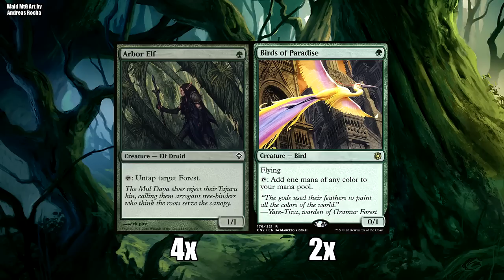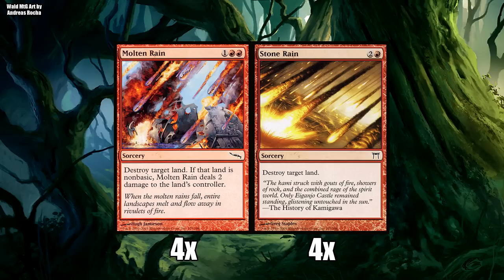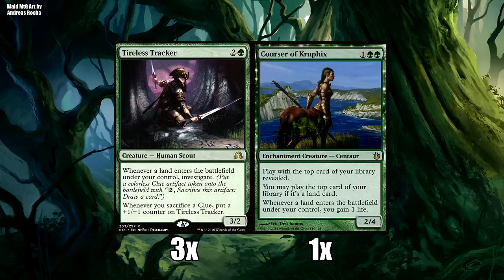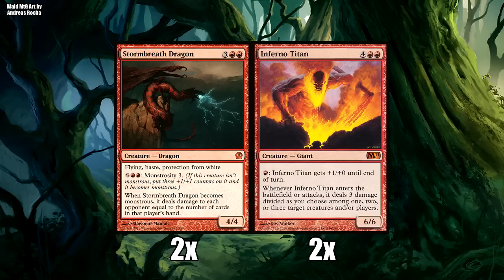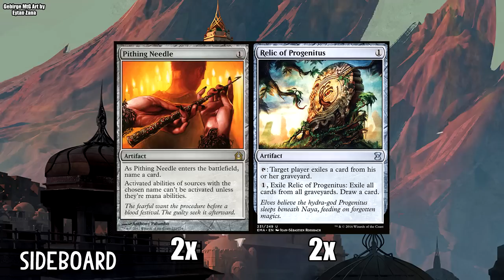Magic the Gathering - RG Land Destruction (Modern Deckcheck + Sideboard) [Deutsch]